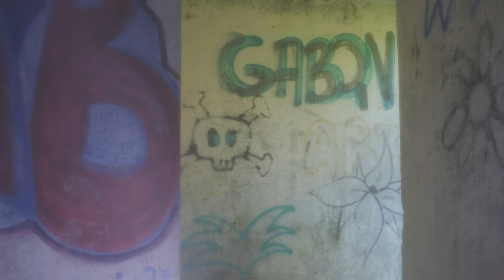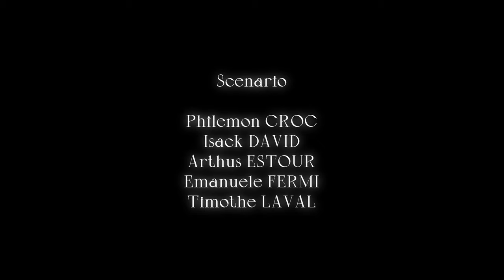FF1J 2024 - CAMISOLE - Passation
par l'équipe CAMISOLE
Thème 2024 " Tacos Maléfique "
Avec pour contraintes :
- Objet : "Chenille"
- Mot : "lachanophobie"